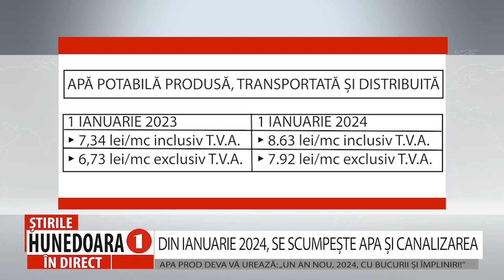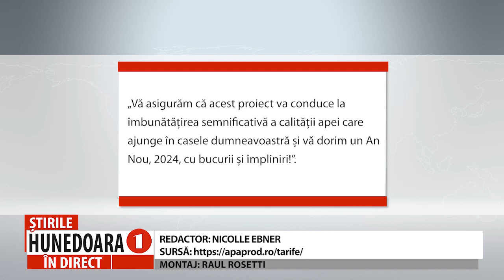DIN IANUARIE 2024, SE SCUMPEȘTE APA ȘI CANALIZAREA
APA PROD DEVA VĂ UREAZĂ: „UN AN NOU, 2024, CU BUCURII ȘI ÎMPLINIRI!”,
 În urma obținerii unei finanțări de aproape 1,4 miliarde lei pentru proiectul regional de dezvoltare a infrastructurii de apă și apă uzată în județul Hunedoara, operatorul regional S.C. Apa Prod SA anunță că, de la 1 ianuarie 2024, se majorează tarifele pentru serviciile pentru furnizare de apa și canalizare.